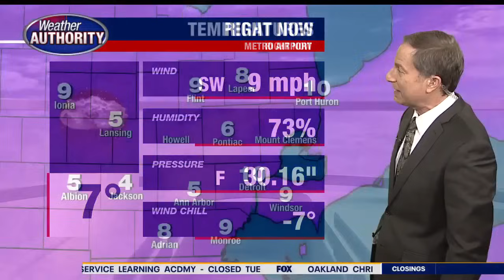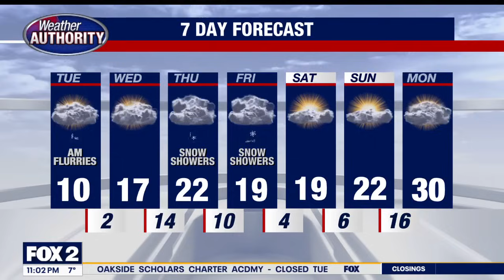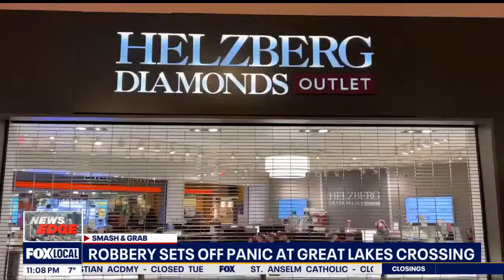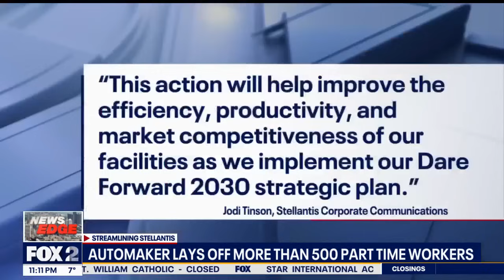FOX 2 News: The Edge | January 15, 2024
Madonna fans endure freezing temperatures for Detroit concert. Water main break, fire hydrant crash cause flooding in Detroit. Jewelry worth $11K stolen in smash-and-grab robbery at Great Lakes Crossing.